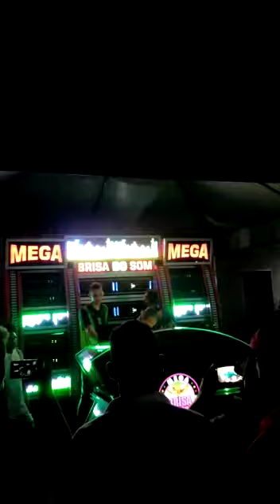MEGA BRISA DO SOM NA TOCA DA PRAIA EM PINHEIRO